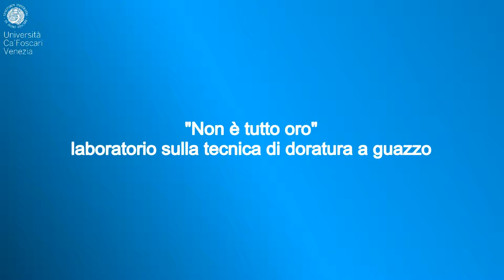"Non è tutto oro": laboratorio sulla tecnica di doratura a guazzo